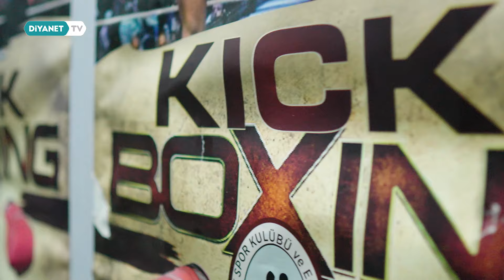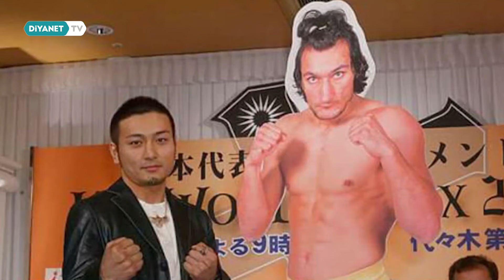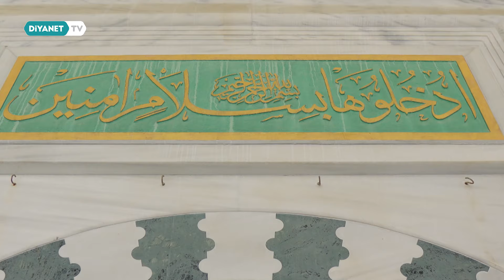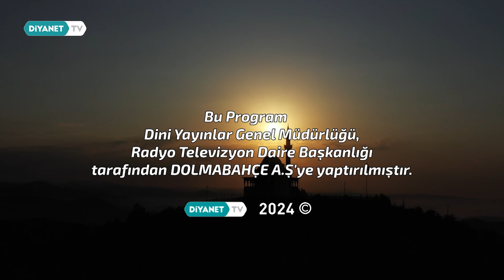Serkan Yılmaz - Cuma Günüm 28. Bölüm